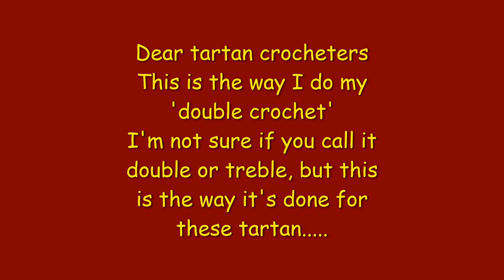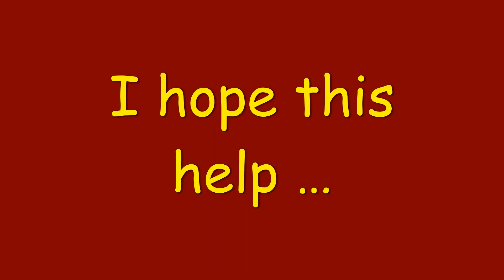US or UK stitch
This is the way I do my tartans. Depending where in the world you are it's called double crochet or half double crochet.